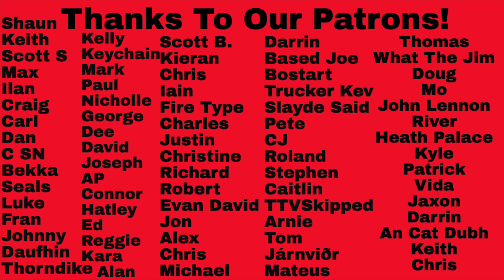First-Time Hearing Ex Deo Reaction - The Immortal Wars Full Album Reaction!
First-Time Hearing Ex Deo Reaction - The Immortal Wars Full Album Reaction! Thanks to our Patron, River, for suggesting this one!